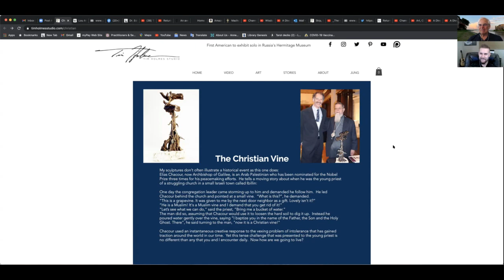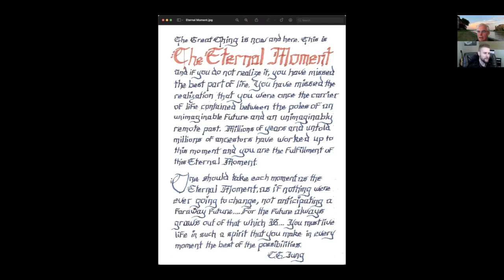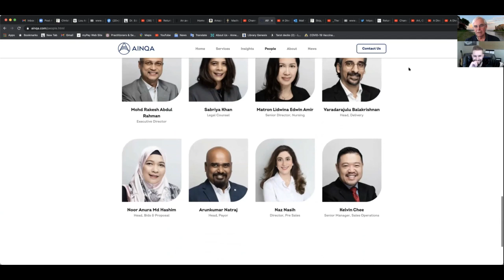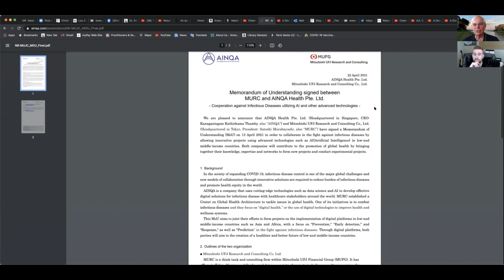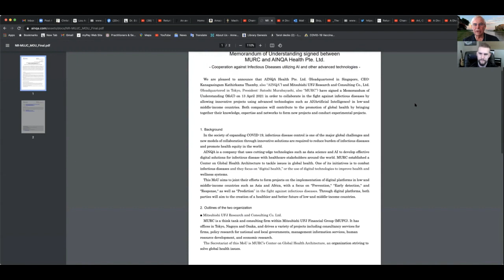Interview Between PF Jung YouTube Founder and Skip Conover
I sat down with the Founder of the "PF Jung" YouTube channel on May 16, 2021, and this is what we talked about.  PF Jung can be found here:

The story about what happened with the Turkish play in Istanbul is covered in this article

Jungian Psychology
BTS ARMY